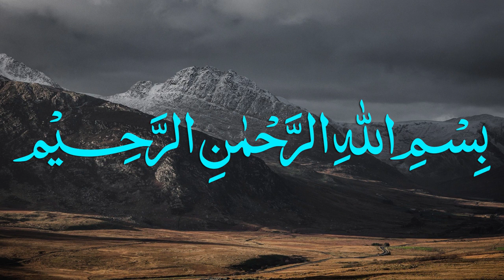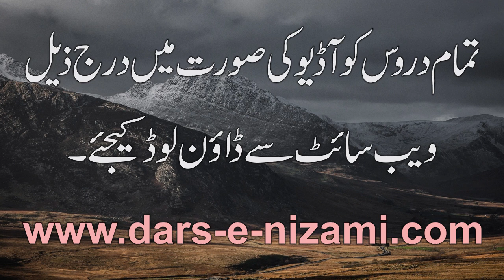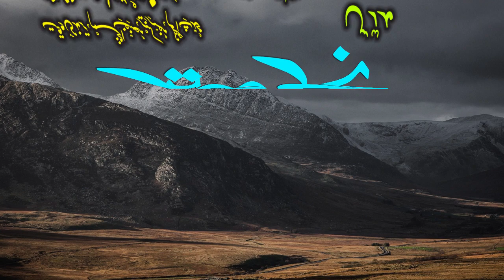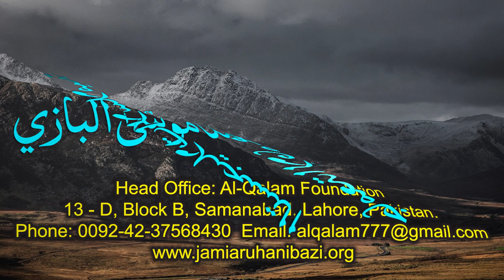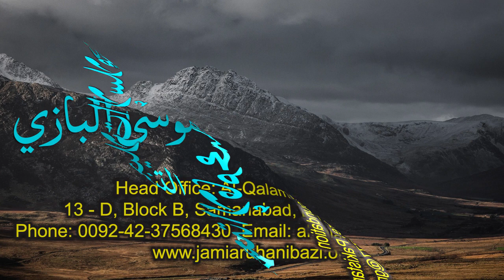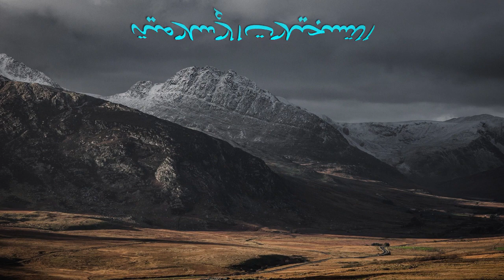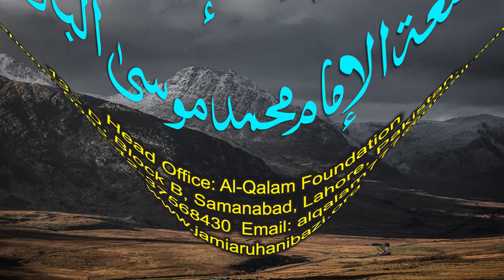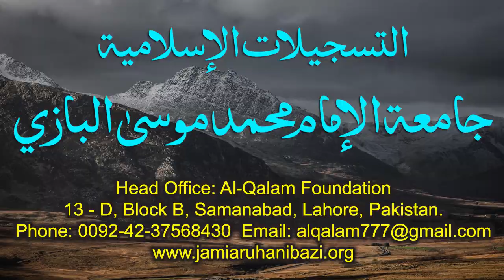Nahve Meer Dars 42 - Page 58 | Maulana Muhammad Zuhair Ruhani Bazi | 26/10/2020 | نحومیر